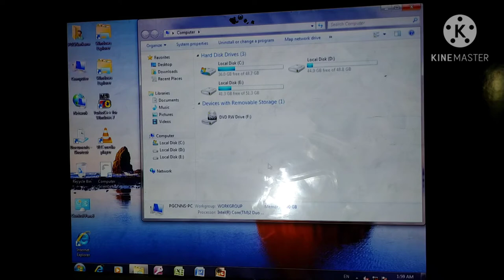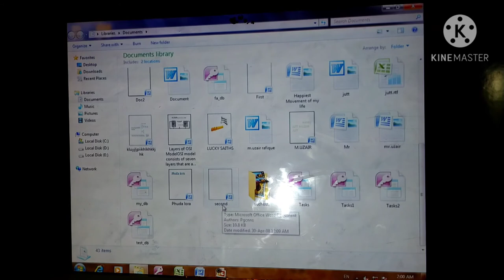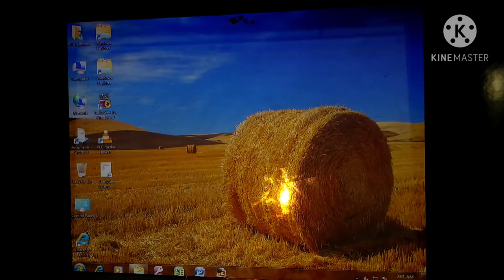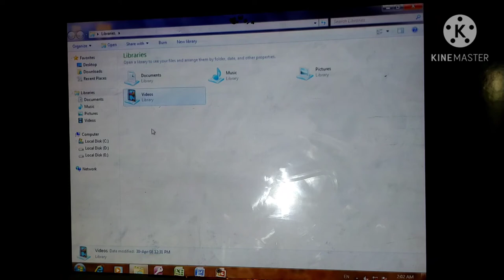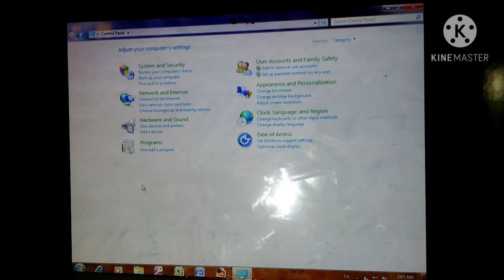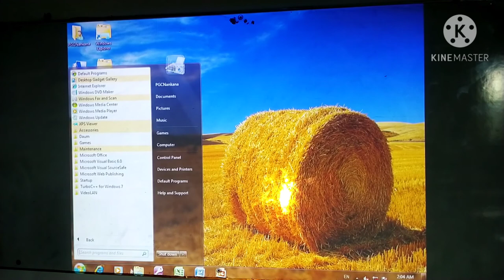Objects of Microsoft Windows | ICS part 1 chapter 7